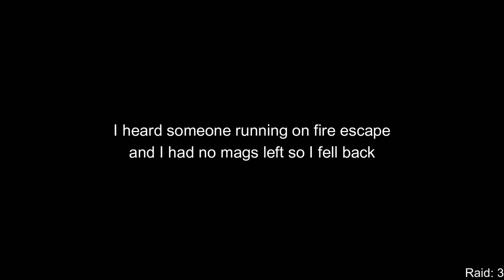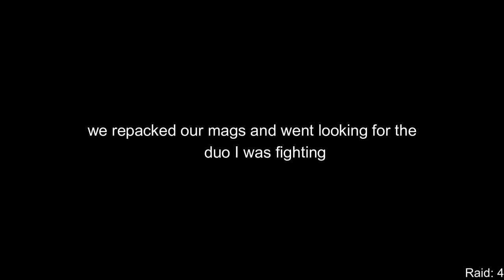Punisher questline leads us to nonstop PvP || EFT 12.30 ep.6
Decided to focus on the punisher questline before I do some mass lighthouse farming for the hideout.

I am very happy I did